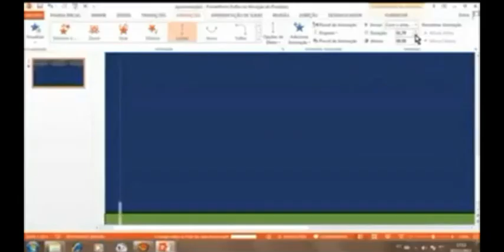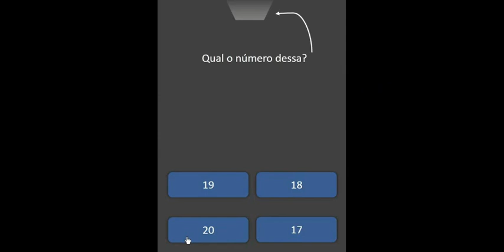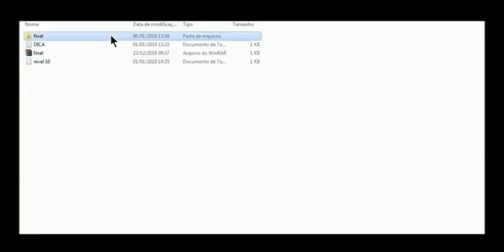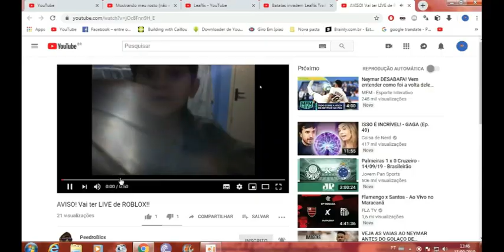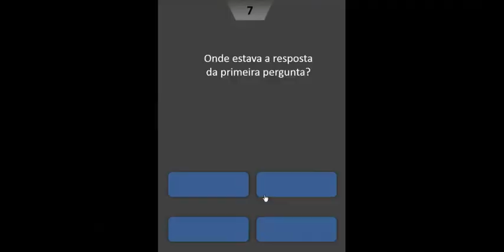ESPECIAL 3 ANOS DE CANAL!!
3 ANOS DE CANAL!!!
Sejam bem vindos a mais um ESPECIAL (mas) de 3 ANOS DE CANAL!!

Espero que curtam e eu agradeço demais a todos vocês por terem me acompanhado até aqui e se Deus permitir nos vemos no próximo ano, fiquem com Deus e valeu!

VIDEO POSTADO COM X INSCRITOS :D